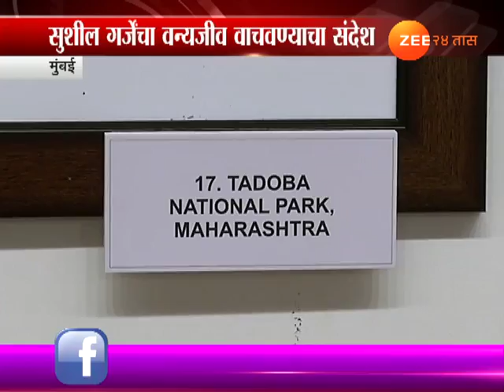मुंबई | सुशील गरजे यांचा वन्यजीव वाचविण्याचा संदेश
Mumbai Wild Life Photographer Sushil Garje Photo Exhibition In Jahangir Art Gallery